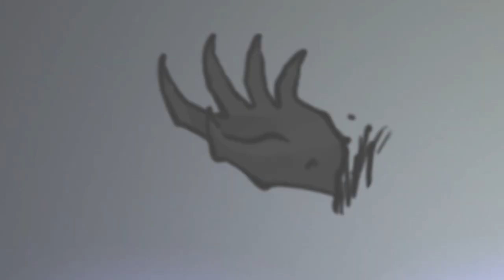Comic Book Music Videos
Bring your music to life by telling a compelling story through comic book videos. Beautifully realised artwork and innovative animation techniques combine to create a unique style for any track or music composition.

Hand-drawn artwork animated in Adobe After Effects.